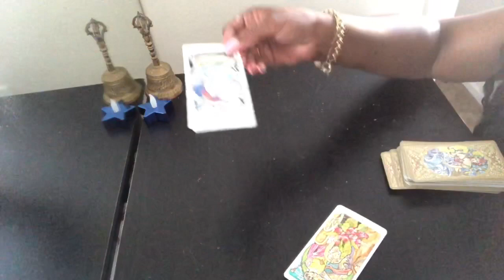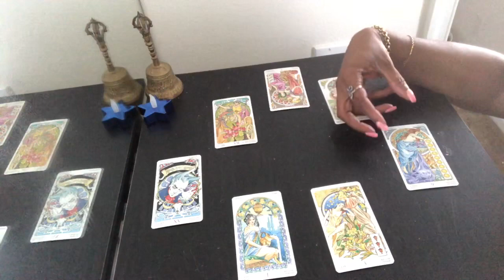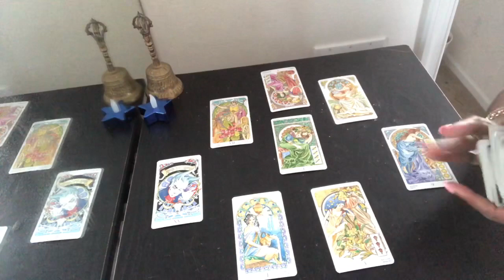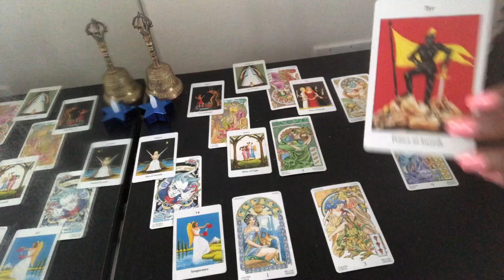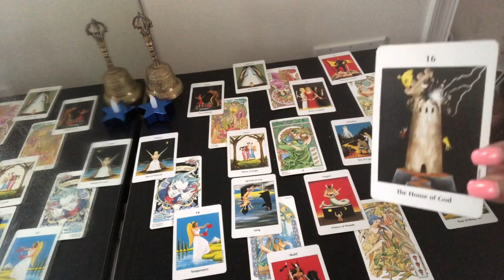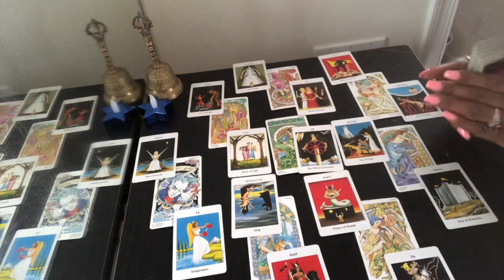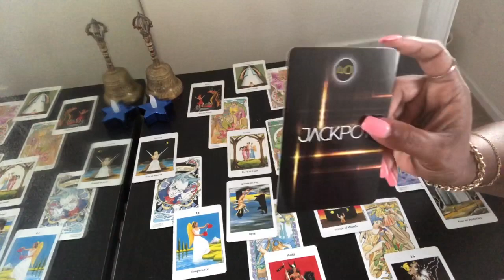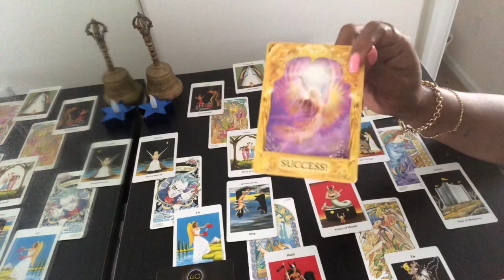LIBRA Psychic Tarot Reading | Weekly Horoscope | June 3-9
Find out what the 1st week of June has to offer for you Libra signs. I use a combination of my gift, tarotcards, numerology and astrology to provide weekly energy vibration readings for all Zodiac Signs.